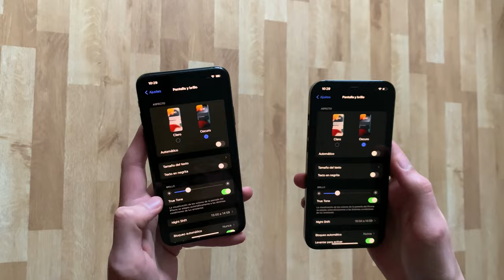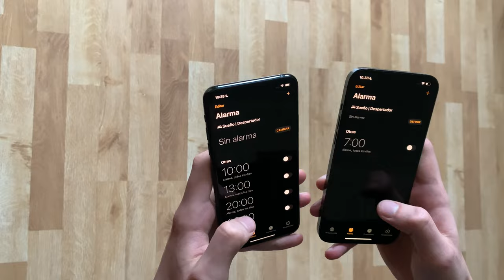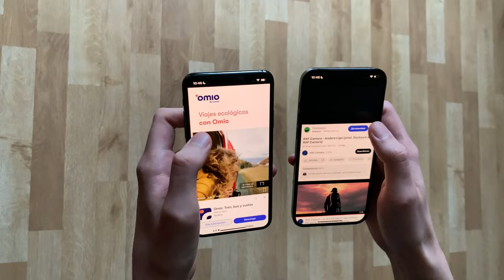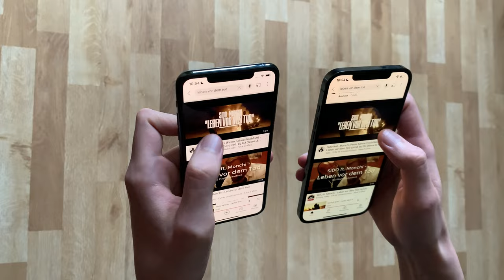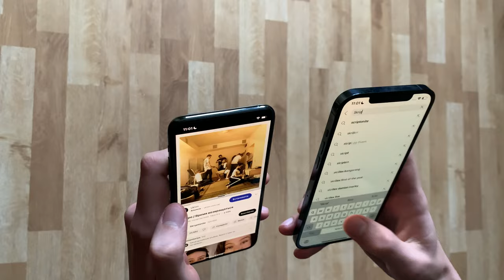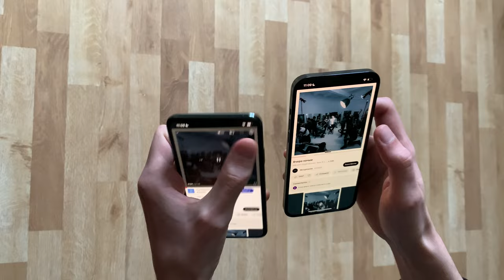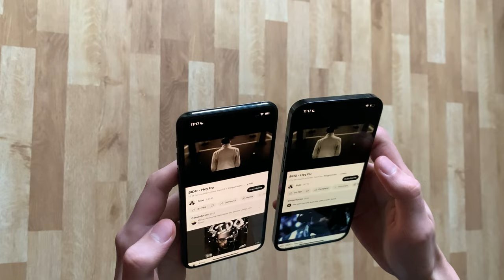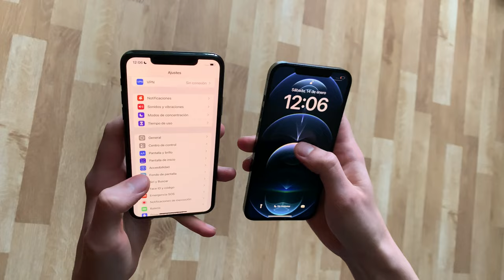iPhone 11 Pro Max vs iPhone 12 Pro Max